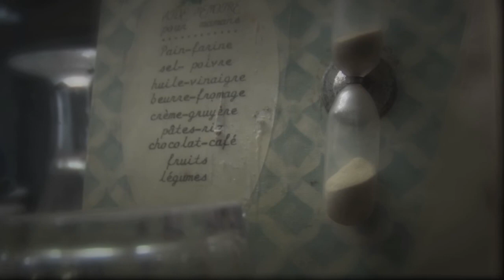LAS OLVIDADAS vClip FufuAi